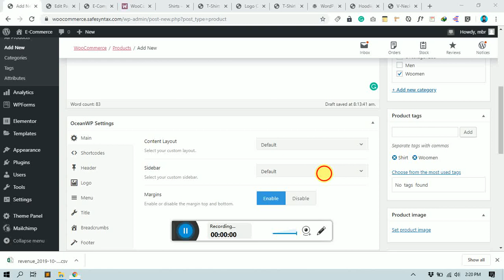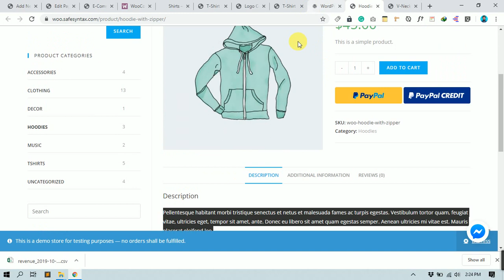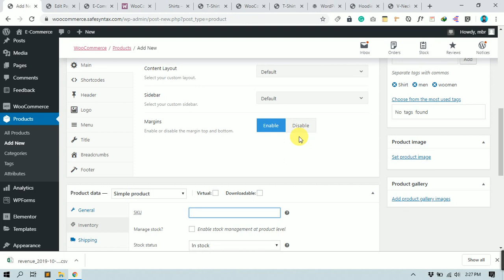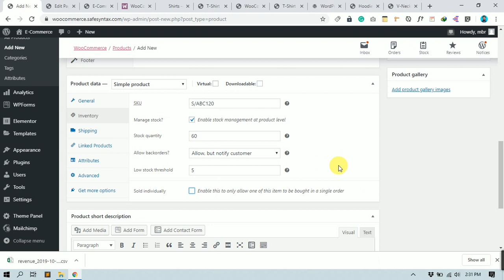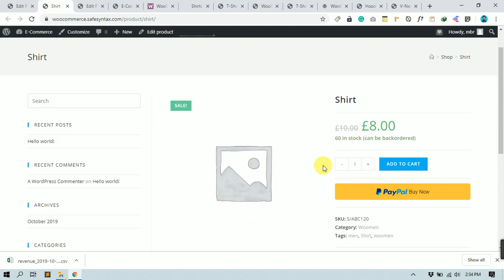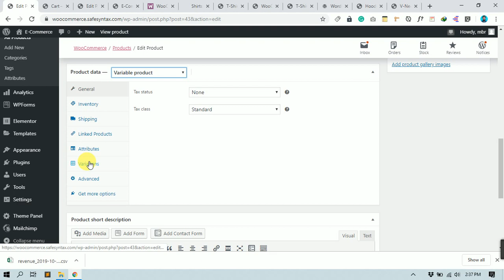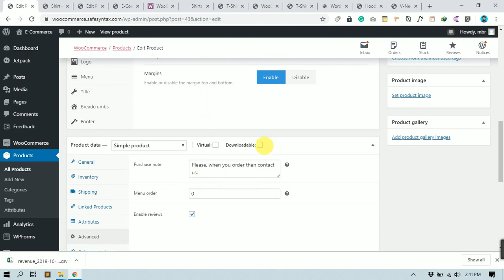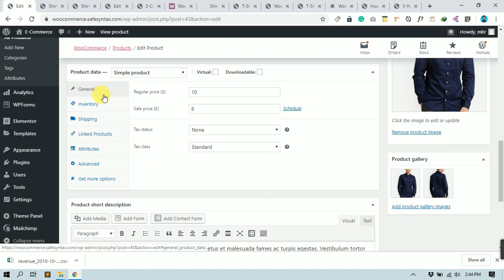How to Add a Product - Woocommerce Complete Tutorial (A to Z) - #5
“eCommer or WooCommerce শেখা হবে দুর্দান্তভাবে”

ই-কমার্স ওয়েব সাইট বর্তমানে খুবই জনপ্রিয় ওয়েব সাইট। অনেক বেশি জনপ্রিয় এবং প্রতিনিয়ত বিভিন্ন ধরনের নতুন প্রোডাক্ট এ্যাড করা, কাস্টমারদের অর্ডার ডেলিভারি দেওয়া, পেমেন্ট হ্যান্ডেল করা, কাস্টমারদের সুবিধা অসুবিধা নিয়ে সাপোর্ট দেওয়া, নিয়মিত প্রোডাক্টের আপডেট রাখা, বিভিন্ন কান্ট্রি অনুযায়ী চার্জ করা, বিভিন্ন সময়ে কুপন হ্যান্ডেল করা সহ অনেক অনেক কাজ থাকে প্রতিটি ই-কমার্স সাইটে। এত বেশি কাজ থাকে যে কারো যদি এই ধরনের সাইট পরিচালনা করার ভালো দক্ষতা থাকে তাহলে মার্কেটপ্লেস, লোকাল বিজনেস, নিজেও ওয়েব সাইট তৈরি করে বিজনেস করার দারুন সুযোগ থাকে।

যারা WordPress এর মাধ্যমে ই-কমার্স ওয়েবসাইট তৈরি করা বা পরিচালনার কাজ শিখতে চান তাদেরকে WooCommerce Plugin এর ব্যবহার জানা অপরিহার্য।

📢 “Woocommerce Complete Tutorial (A to Z)” সিরিজের মাধ্যমে Woocommerce এর খুঁটিনাটি খুব ভালভাবে শিখতে পারবেন।

🟣ধারাবাহিক পর্বের আজ ৫ম পর্ব।
এই পর্বে শিখতে পারবেন:
☑️ WooCommerce এর সকল প্রোডাক্ট বিষয়ক যাবতীয় বিষয়
☑️ প্রোডাক্ট রেডি করা হয় কিভাবে তার বিস্তারিত সহ আরো অনেক কিছু

আপনার ওয়েব সাইট তৈরি করতে, ট্রেইনিং করতে  অথবা যে কোন প্রয়োজনে আমাদের পাবেন:

Safe Syntax
▪️104 Haji Ismail Road (Near Khalil Chamber), Sheikh Para, Sonadanga, Khulna 9100

Woocommerce Complete Tutorial (A to Z)
👨‍🦱 Mentor: G M Mostakim Billah Rasel